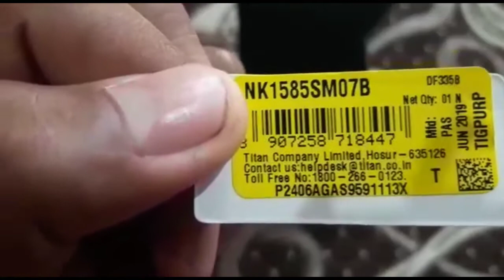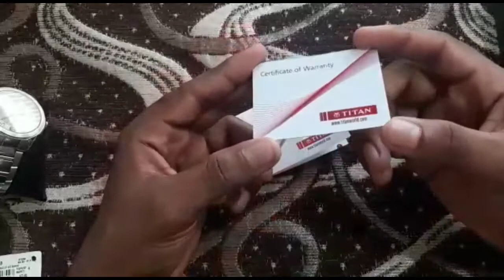Titan Men Watch||NK1585SM07B||review||malayalam ||analytics ideas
titan watch